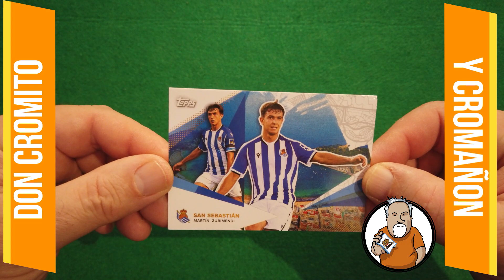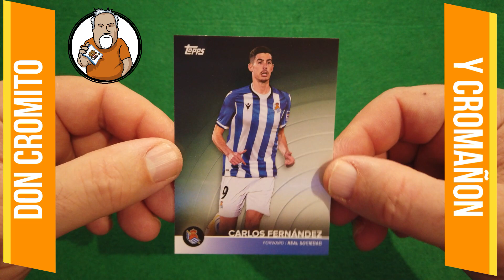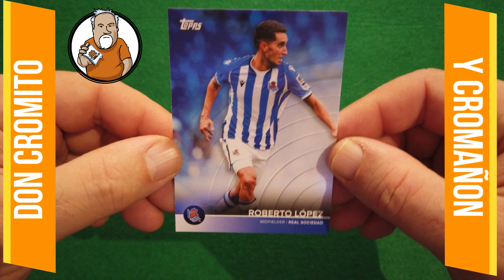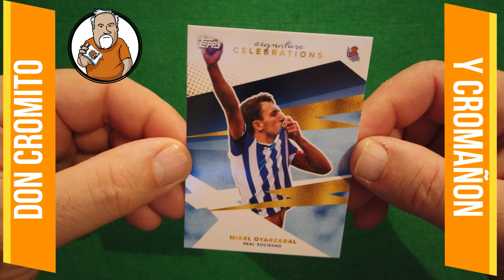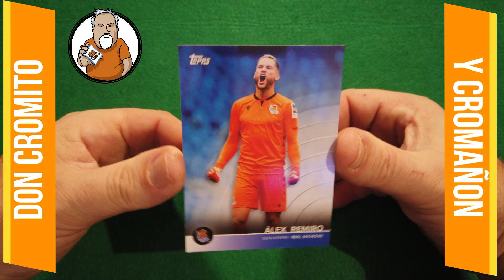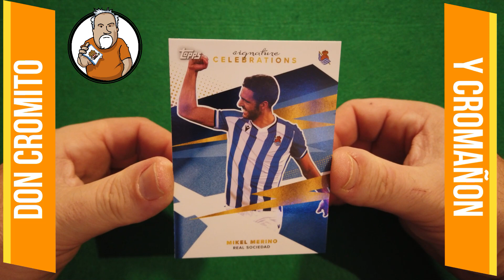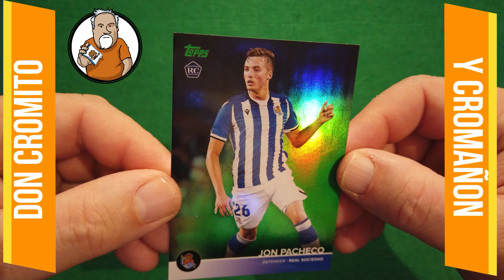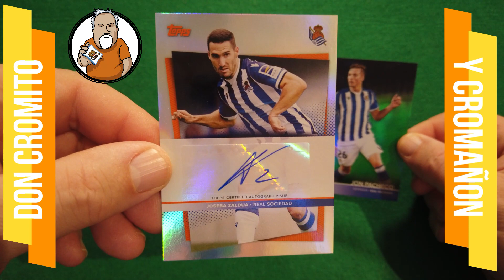Capitulo 179: Topps Real Sociedad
En este capitulo, Croañon abre la caja exclusiva de Topps de la Real Sociedad !!! Saldrá alguna firmada ???